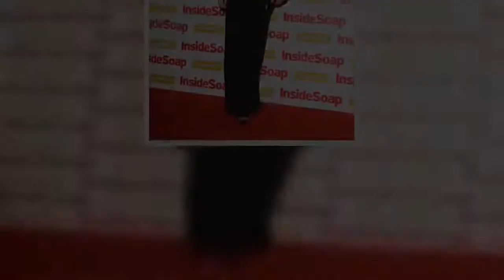Eden Taylor Draper: Emmerdale's Belle opens up on sister's heartbreaking cancer news